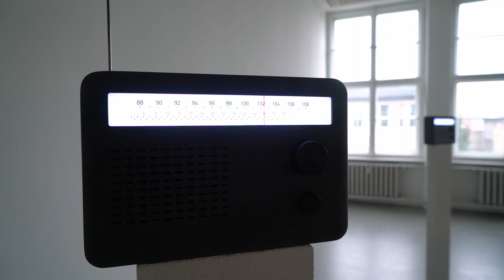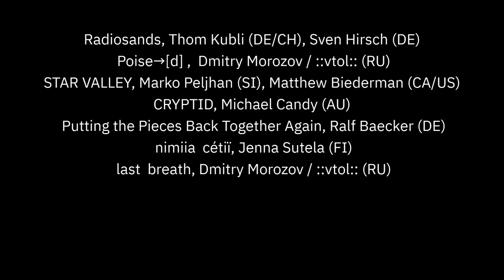Theme Exhibition: Human Limitations - Limited Humanity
Ars Electronica Artistic Director Gerfried Stocker and Co-Producer Christl Baur talking about the theme exhibition at the 2019 Ars Electronica Festival: Out of the Box, revolving around the theme "Human Limitations - Limited Humanity".

Credits:
Radiosands, Thom Kubli (DE/CH), Sven Hirsch (DE)
Poise→[d] , Dmitry Morozov / ::vtol:: (RU)
STAR VALLEY, Marko Peljhan (SI), Matthew Biederman (CA/US)
CRYPTID, Michael Candy (AU)
Putting the Pieces Back Together Again, Ralf Baecker (DE)
nimiia cétiï, Jenna Sutela (FI)
last breath, Dmitry Morozov / ::vtol:: (RU)